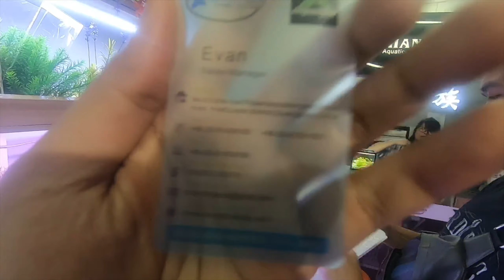Best Guangzhou Aquarium Fish Market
China Aquarium Fish Market Travel Vlog In China while on business I went to the China Aquarium Fish Market so
today I will take you on a journey to Huadiwan Fish and Aquarium Market in Guangzhou, China.

some quote say :
"中国最大的批发水族市场花地湾花鸟虫鱼市场 china guangzhou fish market china aquarium fish market - crazy."

At the huangsha fish market in guangzhou  you can find almost any underwater delight that you can imagine. Please join the video for amazing journey.

Produced by Amir Fauzi & Hazwan